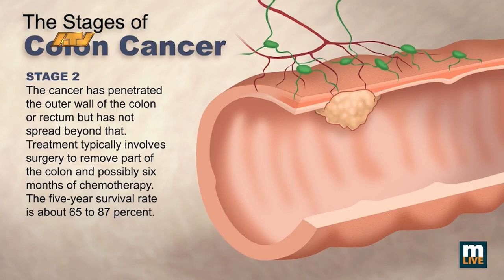26 03 2024 Bewustwording van Darmkanker